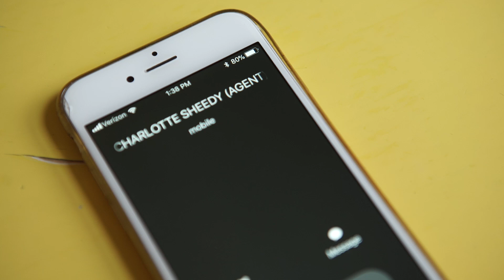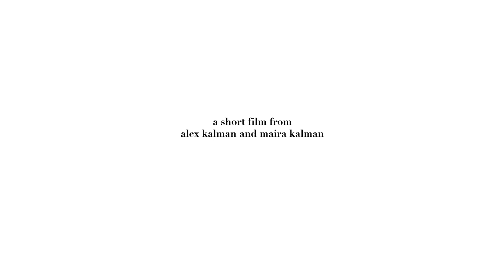Cake by Maira Kalman with recipes by Barbara Scott-Goodman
Bring on the cake. We really want to live.
A film by Alex Kalman & Maira Kalman